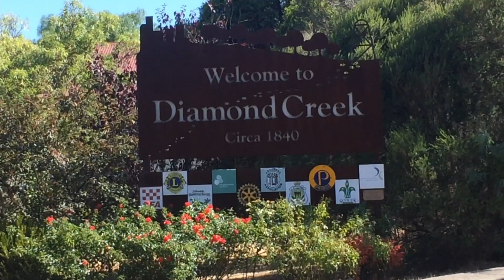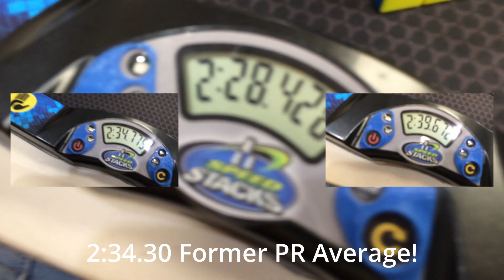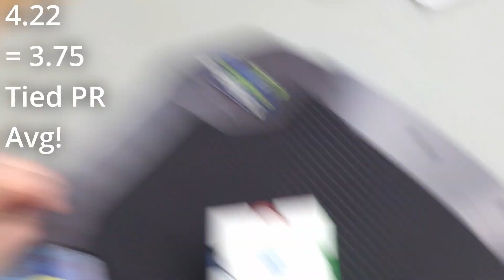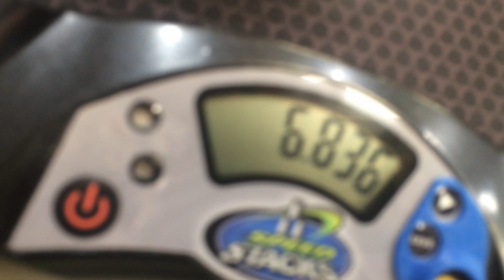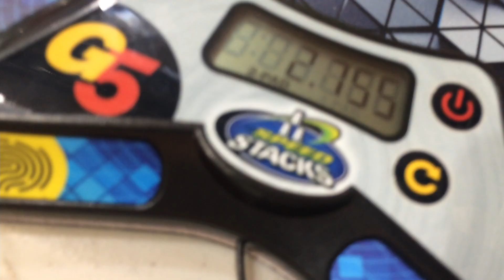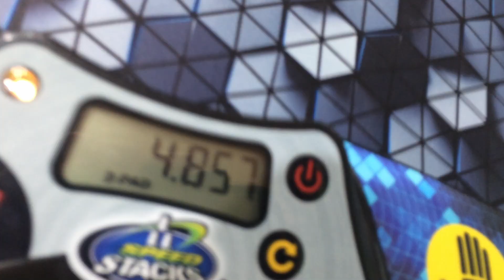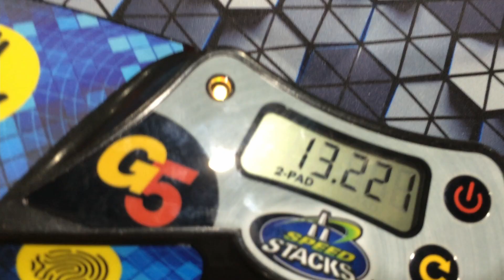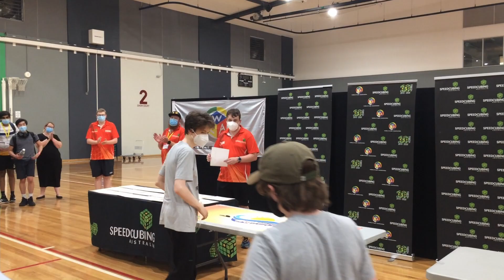Melbourne Summer 2022 | Phoenix TV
Well, after compiling 2 hours of footage in a couple days, here it is! the full vlog. this was a pretty good competition, didn't get the greatest results in most of the finals.

Shoutout to zacuber for the 6x6 clips and the melbourne summer 2022 jpg logo.
And also shoutout to JJ Cuber too for the 7x7 clip, siren clip from lunch on the 3rd day.

0:00

4:20

9:20

17:18

19:23